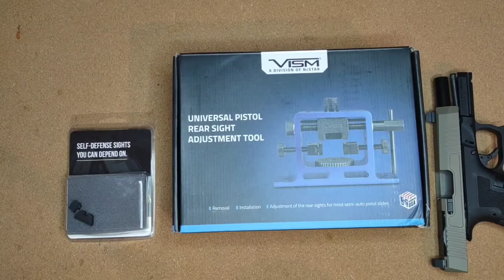Installing Ameriglo's GL-611 on the PSA Dagger.......(using vism sight pusher)